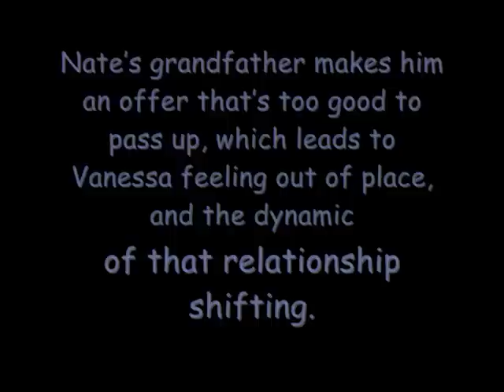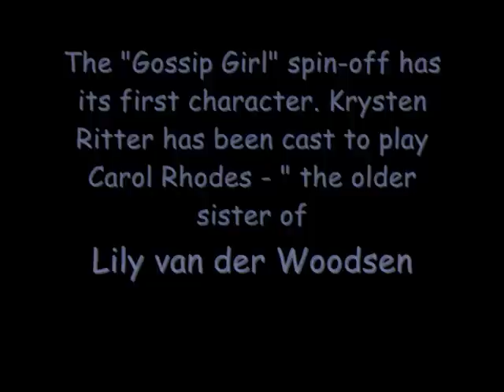New Gossip Girl Spoilers and photos 2X18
Recent Gossip Girl spoilers + new promo pictures